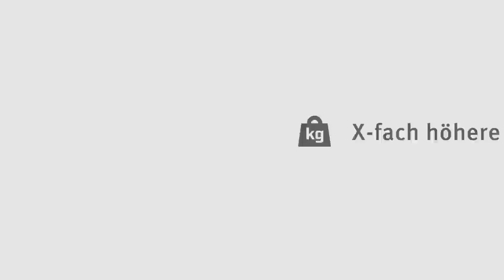Der perfekte Lauf! X-life [Schaeffler]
Mehr Ausdauer. Höhere Belastbarkeit. Enorme Flexibilität. Das zeichnet den Parkour-Läufer aus. So überwindet der Athlet bei seinem Lauf schwierigste Hindernisse – so wie die besonders leistungsfähigen Rotativlager und Linearprodukte von Schaeffler in X-life-Qualität: mit X-fach längerer Lebensdauer, X-fach höherer Belastbarkeit und X-fach besserer Bauraumnutzung zum perfekten Lauf.